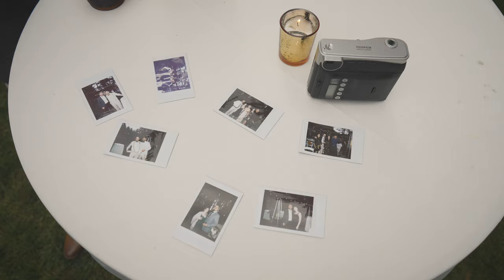Oregon Coast Wedding - Lauren + Mitchael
With the endless beauty of the Oregon Coast, this day surely did not disappoint! Enjoy the sights, sounds and feels of this special day.

Venue - Crook Point. Pistol River, OR.
Photographer - Hazeleyephotography
Drone & Additional video - PK Media
Floral - Carrie Crook Floral and Events
Song by: ODESZA - Higher Ground feat. Naomi Wild
                ODESZA - Line of Sight feat. Wynne